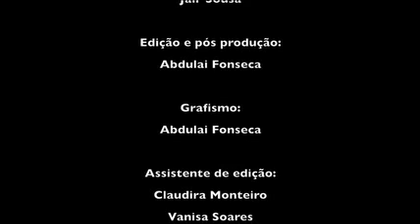Gala "Amor e Amores" Mon na Roda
Gala Mon na Roda "Amores e Amores"
Imagem: Hélder Vasconcelos
Edição e Pós Produção: Abdulai Fonseca
Grafismo: Abdulai Fonseca
Assistente de Edição: Claudira Monteiro e Vanisa Soares
Realização: Jair de Sousa